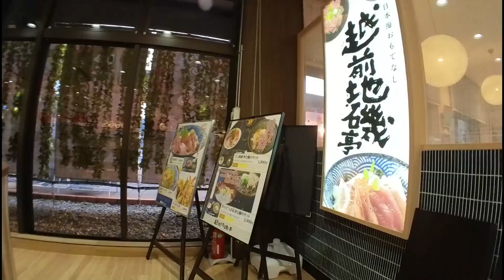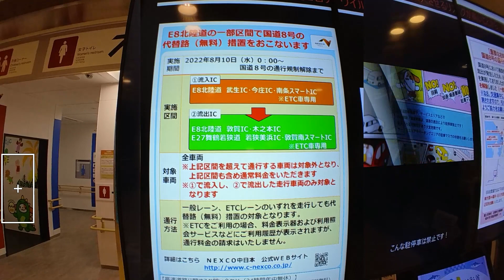【人が消えたサービスエリア】誰一人お客さんが消えた営業するサービスエリアはゴーストタウンのよう。 南条サービスエリア上り線（８月１０日からは賑わいます！！）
ネクスコ中日本様から大切なお知らせがあります！
営業するもお客さんも車も誰もいない。。
北陸自動車道通行止め中の南条サービスエリアの珍百景です！

８月１０日深夜０時より北陸自動車道の主に上り武生敦賀間を無料対応します。
詳細は下記リンクより確認を！ネクスコ中日本
国道8号通行規制に伴うE8 北陸自動車道（上り）の一部区間の代替路（無料）措置について
・NEXCO中日本お客さまセンター （24時間365日対応）